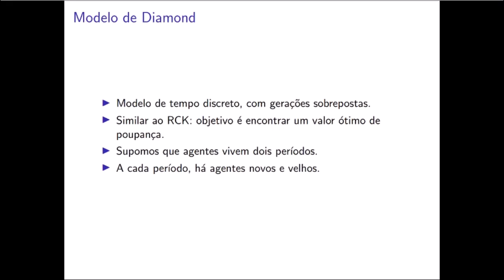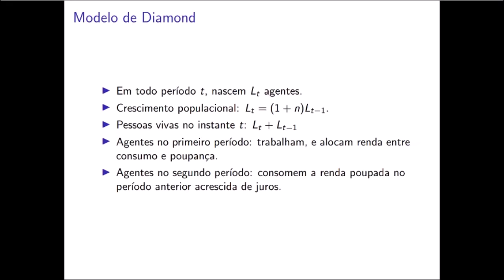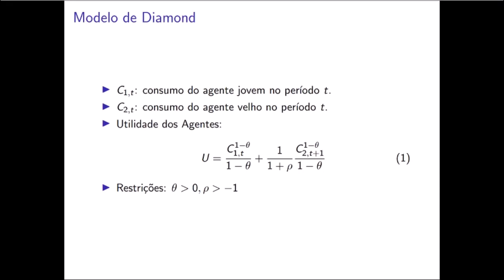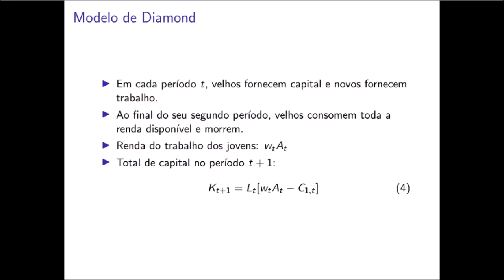Modelo de Diamond (I)